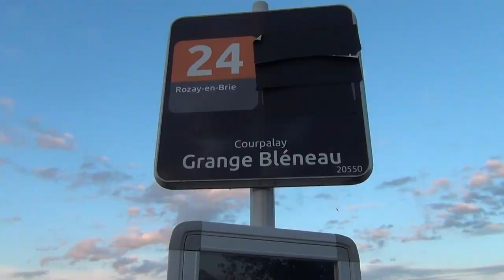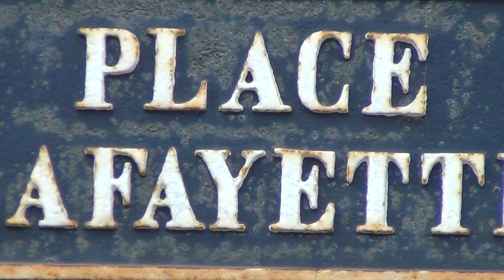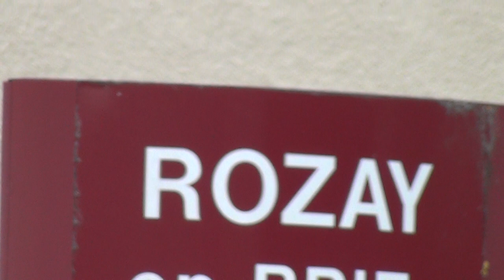The Grange Castle of Lafayette next to Chateau Lafite of Ghislaine Maxwell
Pharaoh's Aristocracy have always been raping women and young girls through the ius primae noctis - nothing has changed.